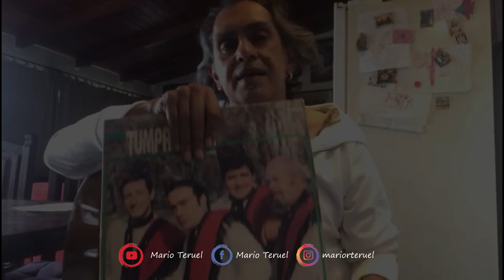MÚSICA Y ANÉCDOTAS